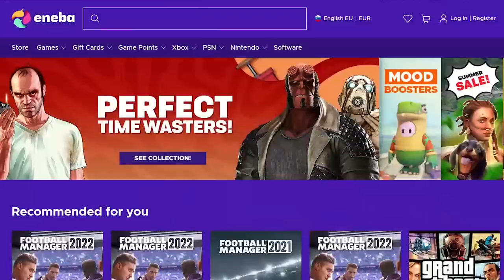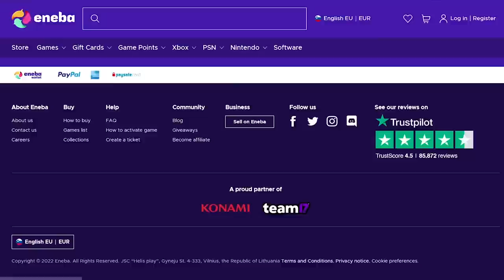Greek Super League 2022/23 Stadiums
This is a video showing a list of all stadiums and teams for 2022/23 Super League Greece season ordered by capacities of the grounds. Here you will learn all the teams, crests and the name, capacity and opening year of each stadium. Each stadiums has an aerial and inside the ground image to bring you the best immersive experience.

There are 14 teams competing in the league. Each team plays 26 games which is the followed by a 10-game play-off to decide the champions. At the end of the season the champions qualify for the Champions League and the 2nd to 4th placed teams to Conference League. The bottom side is relegated to Super League 2 and the 13th placed side plays relegation play-off. Olympiacos are the defending champions, having won their 47th title.